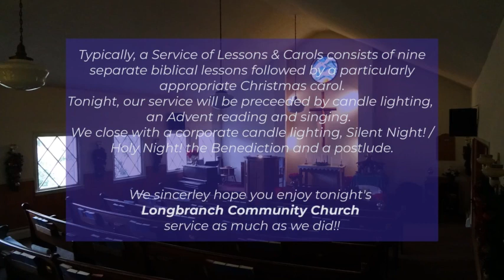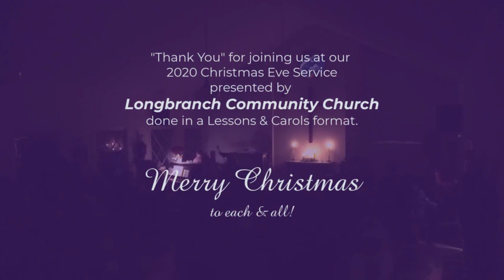"LCC's 2020 Christmas Eve Service" 2020-12-24, Longbranch Community Churchr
"LCC's 2020 Christmas Eve Service" 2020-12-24, Longbranch Community Church

Member

Done in "Lessons & Carols" format - closes with a candle lighting.